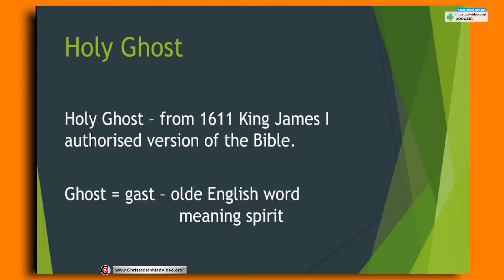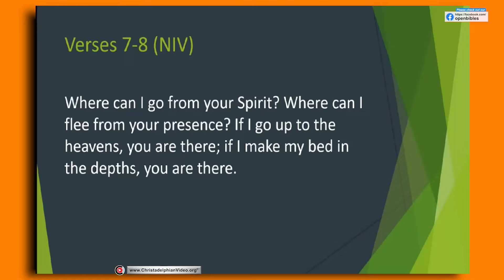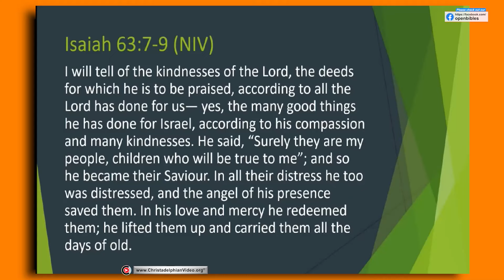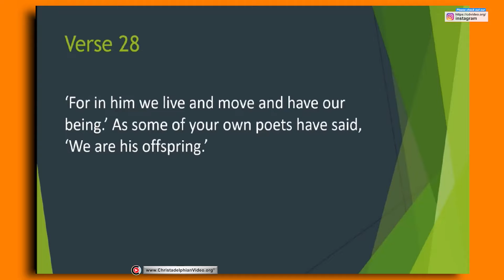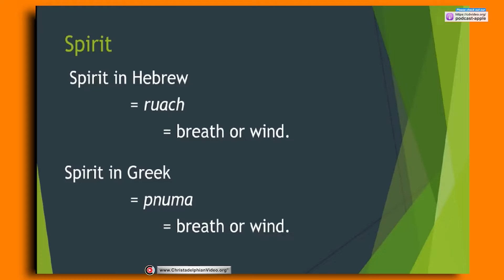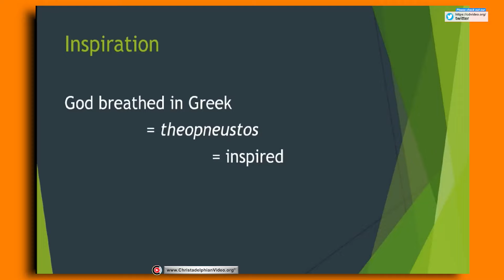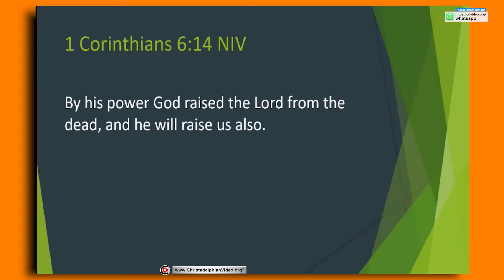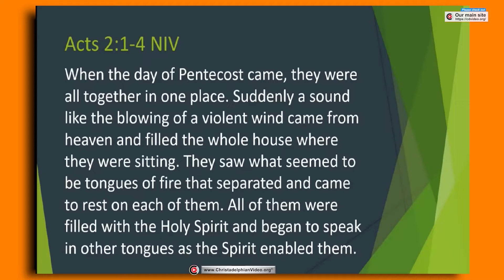“How does the Bible define The Holy Spirit?"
A @Christadelphians Video:
Description:   A brief look and explanation of the Holy Spirit, it’s meaning and how it is referred to in scripture.